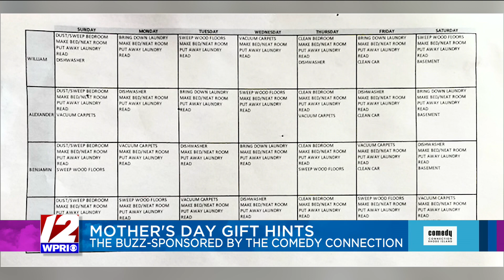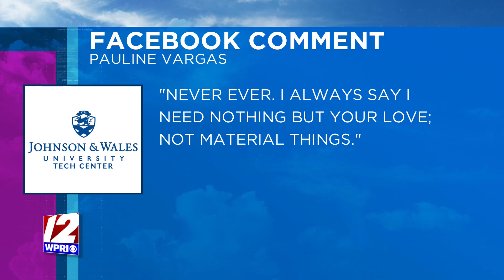Mother's Day - RSBuzz - The Rhode Show, 5/12/23